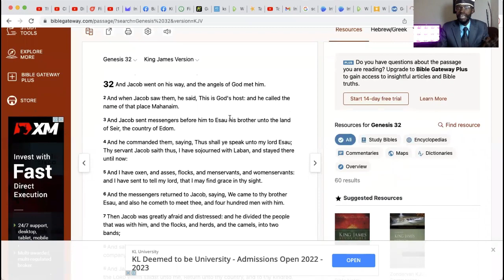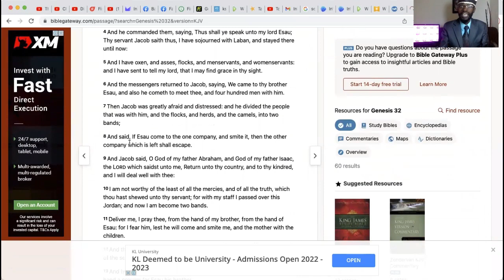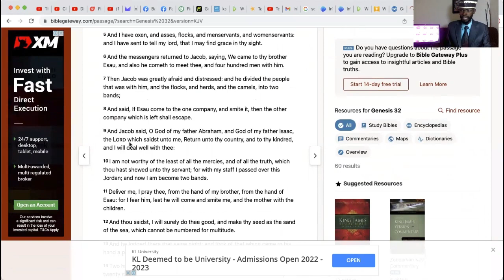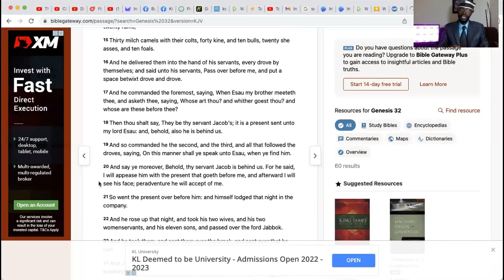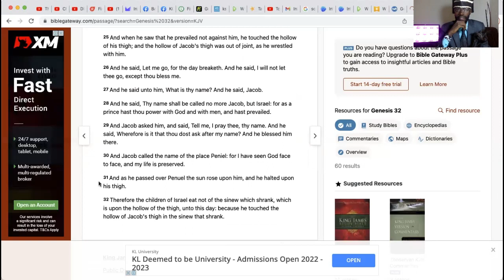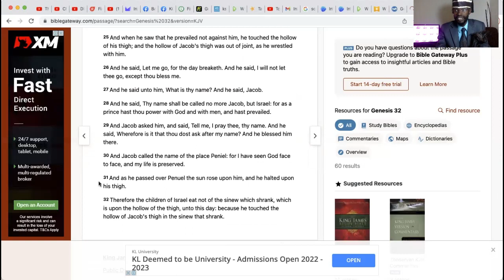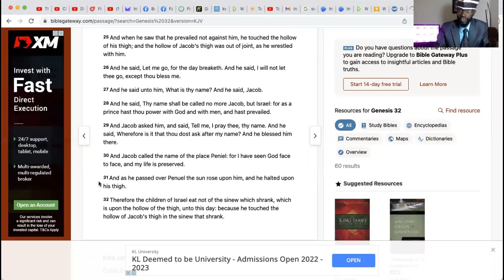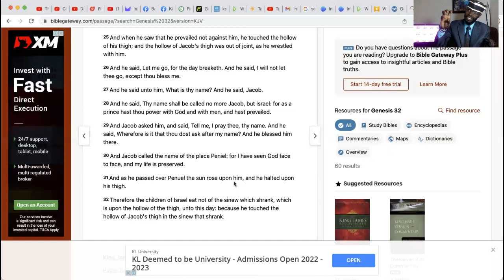ONE VOICE: THE pineal gland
KEMBO KEMBO TATA NA NZAMBI YAMAZULU MPUNGU TULENDO SO NINI NA NINI SOMANDLA NGAI MURUNGU MWENE NYAGA .THAAYU